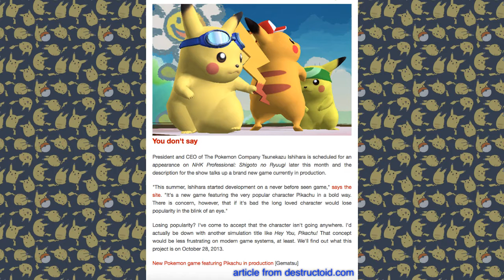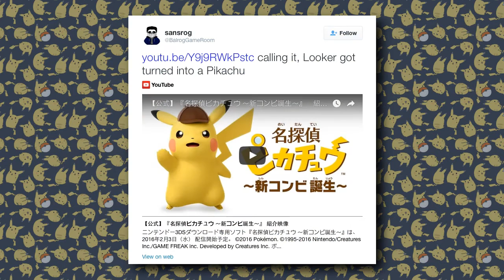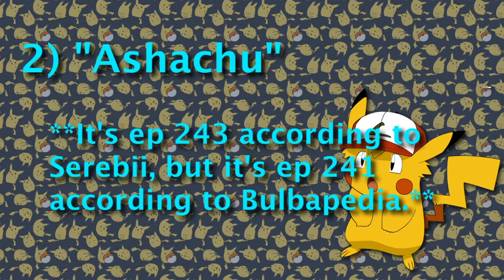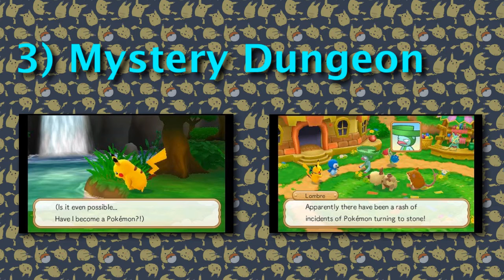Sweet Speculation - Detective Pikachu Is Looker?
Nintendo just revealed the first Japanese teaser trailer for a new game, "Great Detective Pikachu: The Birth of a New Duo". What's the story behind this strange talking, coffee-drinking Pikachu?